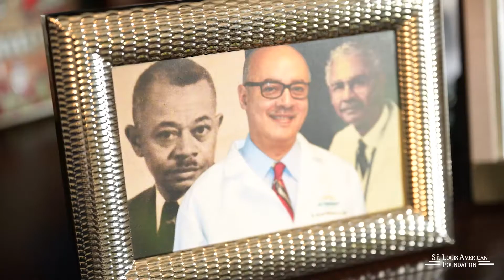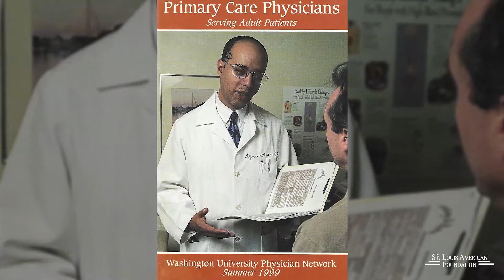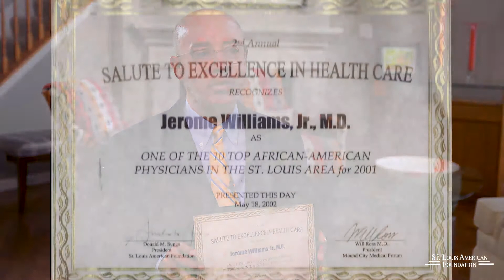Lifetime Achiever in Health Care Award - R. Jerome Williams Jr., MD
The St. Louis American Foundation's 21st Annual Salute to Excellence in Health Care Awards was celebrated as a virtual event on Thursday, July 29, 2021. R. Jerome Williams Jr., MD was named the 2021 Lifetime Achiever in Health Care awardee.

This video was produced by Kate Daniel and James LeBine.

The St. Louis American Foundation